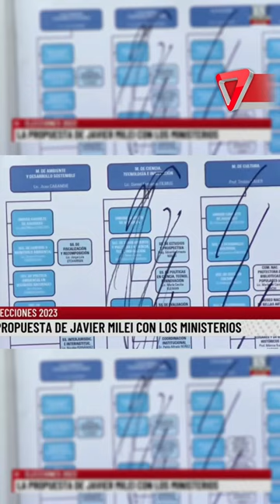😳MILEI eliminaría el CONICET si se convierte en PRESIDENTE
El candidato presidencial de La Libertad Avanza aseguró que, si gana las elecciones, el Estado dejará de financiar a los investigadores que dependen del organismo. Justificó la medida al afirmar que “no se nota” su aporte a la sociedad.

Por: @ornelladubbini